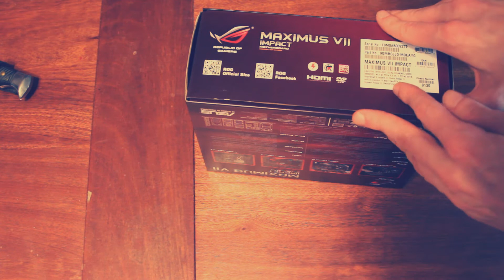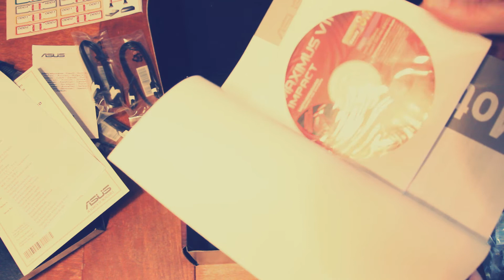ASUS Maximus VII Impact - Unboxing (English subs)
W związku z modernizacją wyposażenia Kuchni pełnej naparzanek zakupiłem nową płytę główną, Asus Maximus VII Impact. Oto anboksing widjo.